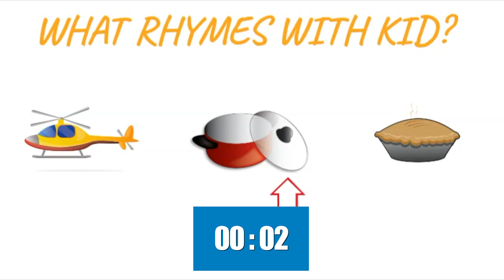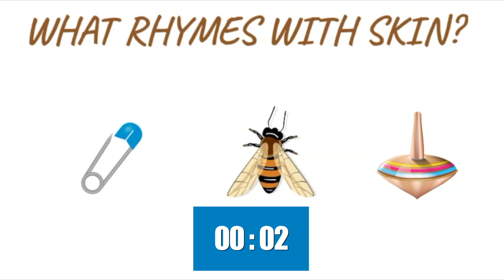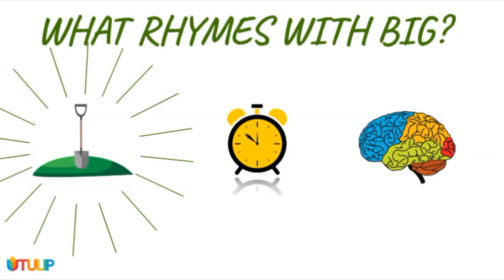Rhyming Word Challenge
Rhyming is an ESSENTIAL PRE-READING SKILL!